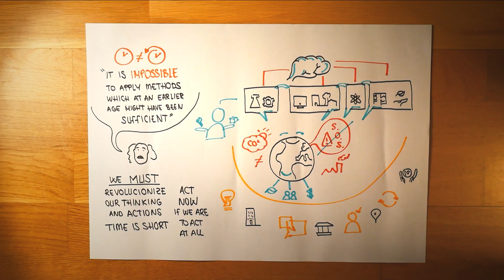Sustainable Design at Aalborg University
Discover how students in the Sustainable Design programme at Aalborg University work.